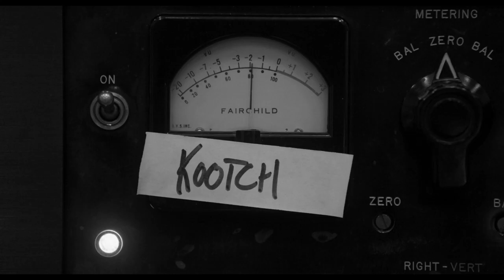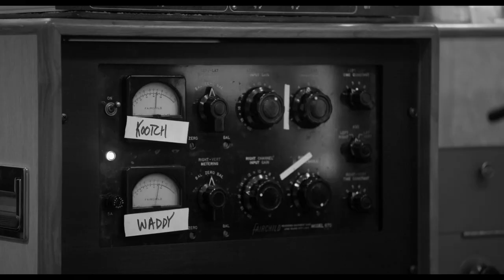IMMEDIATE FAMILY Trailer - WIFF Presents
IMMEDIATE FAMILY tracks the rise and collaborations of a group of legendary session musicians Danny Kortchmar, Leland Sklar, Russ Kunkel, and Waddy Wachtel through the 1970s and onward, chronicling their illustrious partnerships and their formidable record of hit-making. Directed by Denny Tedesco, whose documentary The Wrecking Crew followed the first wave of studio musicians in the 60s, the film reveals the machinery behind the booming era of the singersongwriter, when the talents of these four musicians were in furious demand. The foundations of their enduring friendship, formed on the road and in studios, is recalled with dynamite clarity — reminisced with fondness through intimate interviews with the guys themselves, as well as the memories of some of rock’s most iconic voices including Carole King, James Taylor, Linda Ronstadt, Keith Richards, Don Henley, Stevie Nicks, David Crosby, Jackson Browne, Lyle Lovett, Phil Collins, and more. IMMEDIATE FAMILY is a backstage tour spanning multiple eras of musical history.

COMING SOON - January 9-10, 2024
Tickets are on sale now at windsorfilmfestival.com

Directed by Denny Tedesco
Distributed by Mongrel Media